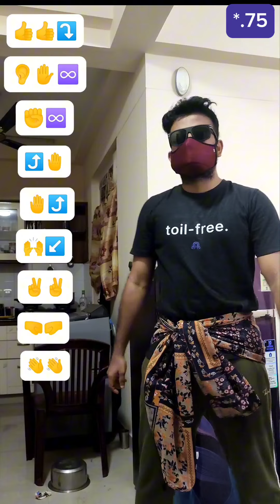Tik Tok trending emoji dance challenge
tiktok dance challenge emoji Tutorial